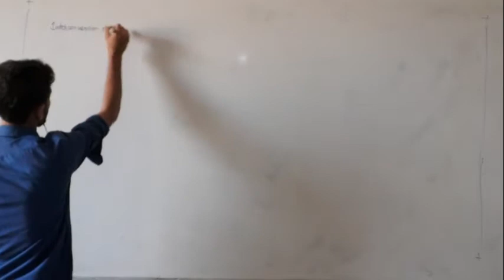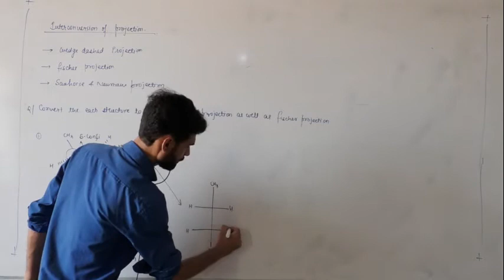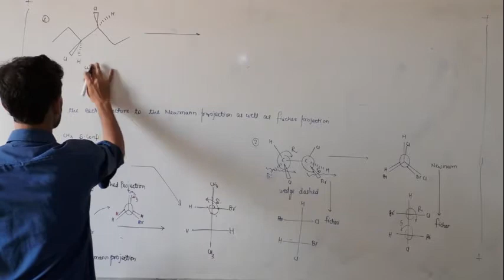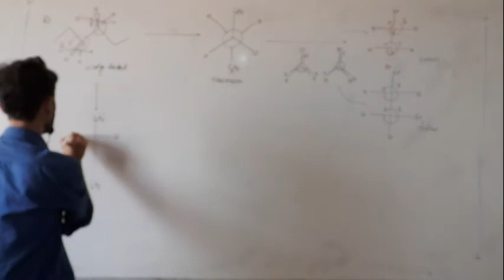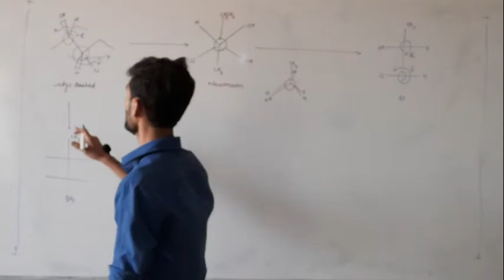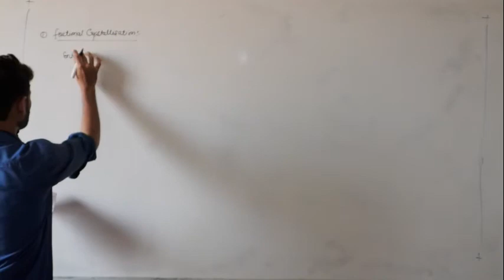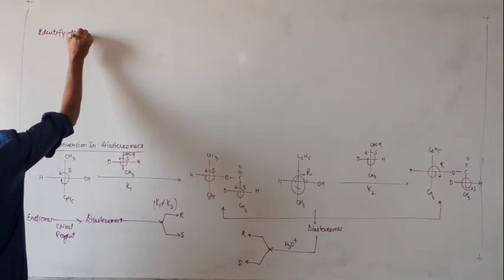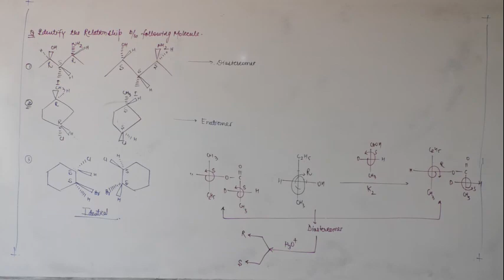XI A2 Conformers 1st By Jha Sir